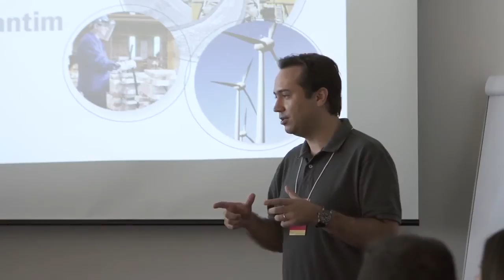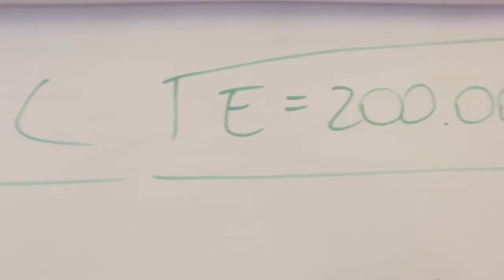Votorantim Experience 2017 | Votorantim S.A.